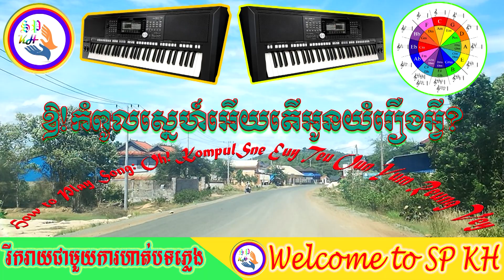Enjoy with the new song: Kompul Sne Euy Teu Oun Yum Reung Vey?កំពូលស្នេហ៍អើយ តើអូនយំរឿងអ្វី?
Please all my beloved viewers are watching how to play and practice romantic and rock songs of organ playing with my channel, please help to subscribe, click the bell sign and like my channel in order to get new songs more. Thanks in advance. សូមពុកម៉ែបងប្អូន តាមដានសន្តាប់នូវរាល់ការលេងភ្លេងជាមួយអ័គកាដង់នូវបទថ្មីៗជាមួយយើងខ្ញុំបន្តទៀត ហើយសូមមេត្តាកុំភ្លេចជួយចុចពាក្យSUBSCRIBE, ចុចLIKEហើយនិងចុចសញ្ញារូបកណ្តឹងនូវChannelរបស់យើងខ្ញុំផង។ ខ្ញុំសូមអរគុណដល់ពុកម៉ែបងប្អូនទុកជាមុន។